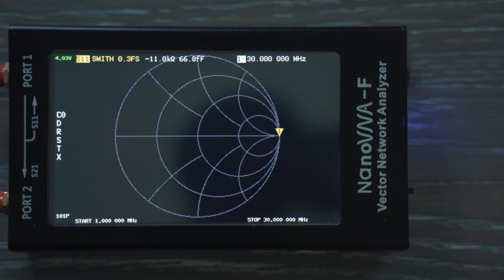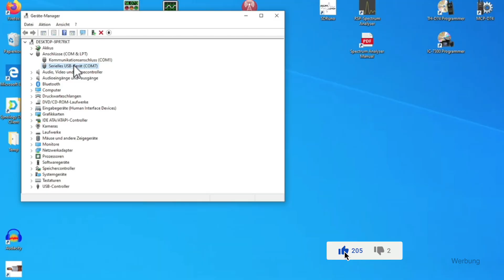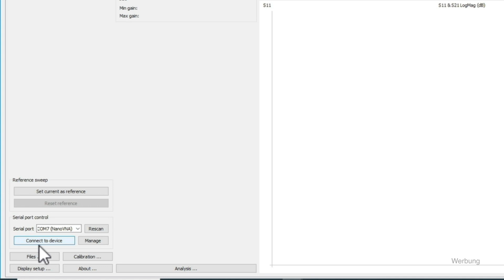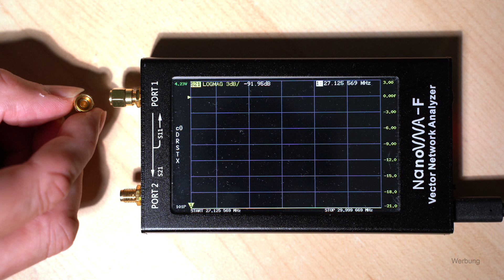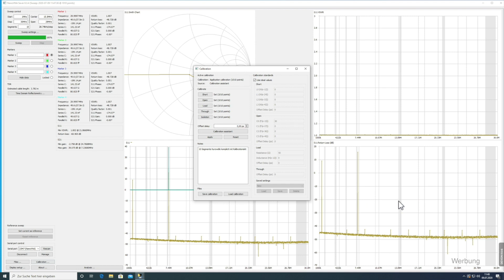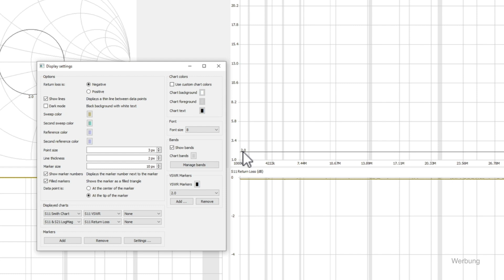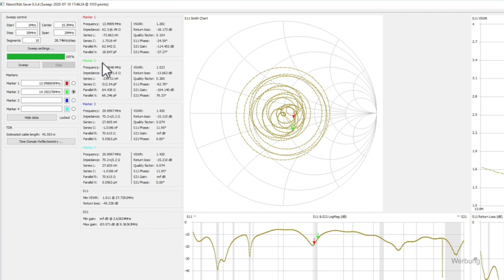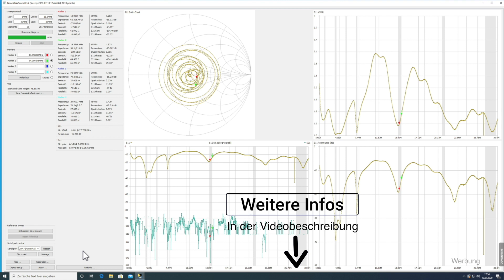NanoVNA-Saver - Die Software für deinen NanoVNA oder NanoVNA-F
Der NanoVNA ist ein geniales Messinstrument für den Funkamateur.

In Verbindung mit der Software NanoVNA-Saver wird das ganze zu einem richtigen Messsystem.

In diesem Video zeige ich dir grundsätzliche Dinge, die du mit deinem NanoVNA und der NanoVNA-Saver Software machen kannst.

Auf diesem Kanal geht es um Amateurfunk.

Aboniert doch gerne meinen Kanal, um keines meiner Videos zu verpassen. Das ist natürlich kostenlos und unverbindlich.

* Der NanoVNA-F

Links.